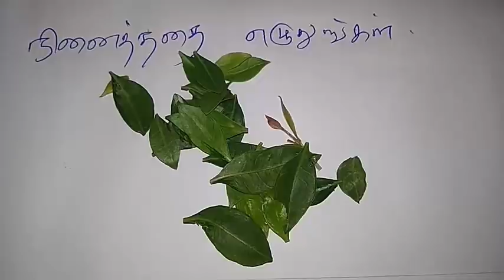இன்று இந்த இலை கிடைத்தால் நினைத்தது உடனே நடக்கும்!|maruthani ilai aanmeegam payangal